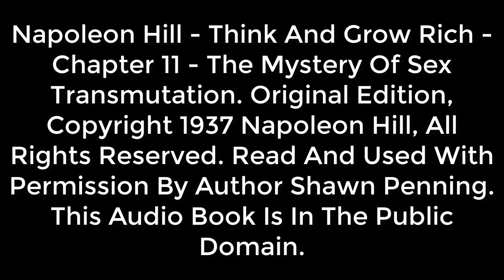Napoleon Hill - Think And Grow Rich. 1937 - Edition - Chapter 11 - The Mystery of Sex Transmutation.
● Chapter 11:

The Mystery of Sex Transmutation: The Tenth Step Towards Riches

The word to “transmute” means to transform one element or form of energy into another. Hill argues that sex is our most primal and powerful drive. So strong is this desire that individuals often put their life and reputation on the line to indulge in it. However, Hill argues that, when this sexual energy is redirected into other pursuits, it can have a far more potent effect. While this takes a significant amount of willpower, he maintains that the effort is worth it.

Nonetheless, Hill is quick to point out that he isn’t advocating that the sexual drive be repressed, it should simply be given alternative outlets that can enrich the mind, body, and soul. A transmuted sexual drive results in phenomenal creative ability. Creative imagination, Hill states, is humankind’s sixth sense. Creativity originates within us, but it isn’t guided by us. All of the best artists become great because they are adept at listening to the “still small voice” that speaks from within. The same can be said of all successful people, artists, and CEOs alike.

Legal Stuff;

Copyright, 1937, By Napoleon Hill

This book is an Audio book reproduction of the complete and original 1937 version of Think And Grow Rich by Napoleon Hill, originally published by the Ralston society and now in the public domain.